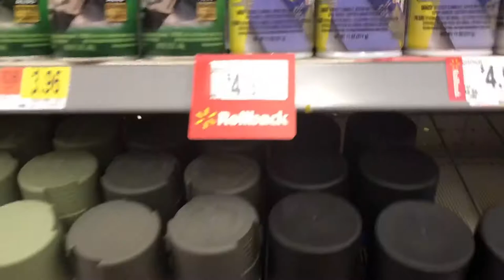Cosplay Project: PUNISHER! Chest Rig Painting!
It’s been awhile since I’ve done a full on cosplay video! So here’s project punisher!

Check me out on Instagram! @tscosplay

Brady’s Instagram @bradymoosevaldez